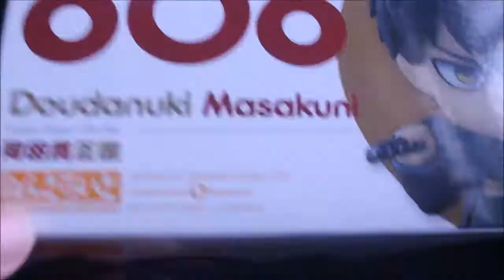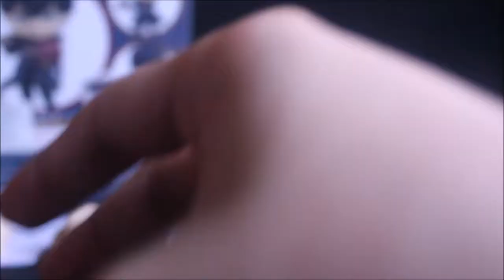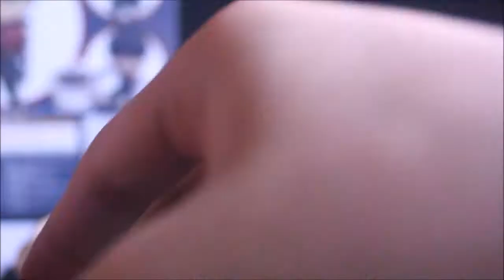Nendoroid #606 Doudanuki Masakuni | Touken Ranbu | Quick Unboxing | HD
A Quick Unboxing Video of ねんどろいど Nendoroid #606 Doudanuki Masakuni from Touken Ranbu (刀剣乱舞)  :))